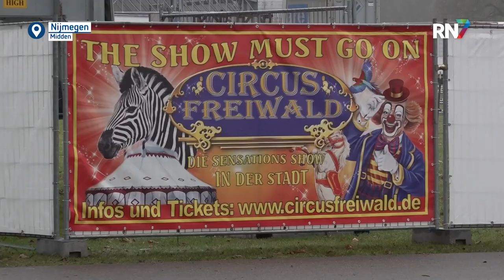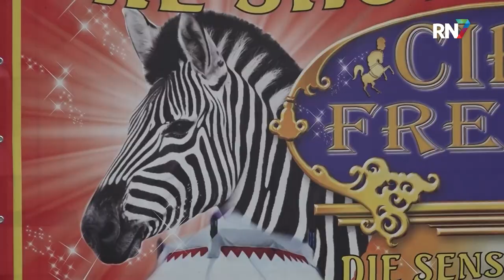Binnenkort openen de deuren van Kerstcircus || RN7 REGIONIEUWS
De regio komt steeds meer in de kerstsfeer. Ook het Goffertpark verandert langzaam in een kerstparadijs. Binnenkort openen hier de deuren van het kerstcircus. Dit jaar verwelkomt familie Freiwald het publiek voor de dertiende keer in hun circustent.